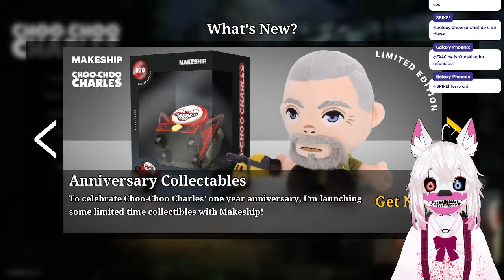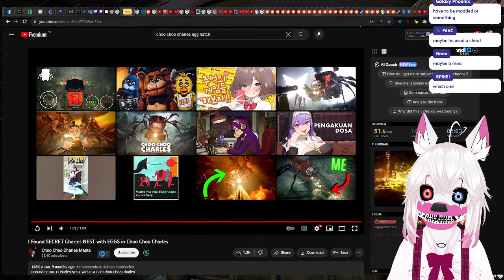【CHOO-CHOO CHARLES】BLOW UP THE TRAIN!!!! KABOOOOM 【PT.2】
IM NOT SCARED OF U ANYMORE U STUPID TRAIN

Art tag
Clips, etc

_____ c h a t  r u l e s _____
★ Be kind & respectful to everyone; if you see a troll, just ignore, block and report
★ Please don't ask overly personal or weird questions
★ Please don't bring up unrelated topics unless I mention it myself
★ NO SPAMMING!
★ Backseating is usually welcome unless I say otherwise, but no spoilers

★ Intro & End animation : zetarumi